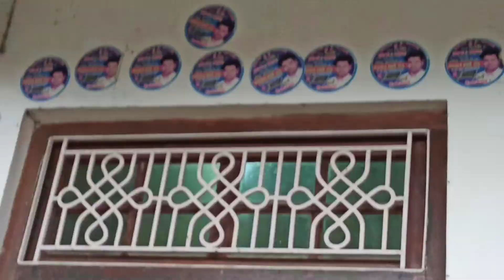20 July 2021 raining ❤️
baarish